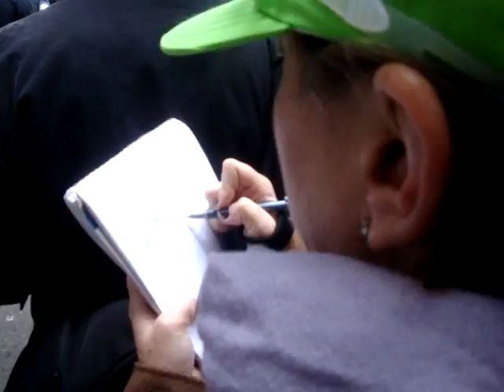OWS Protesters Unlawful Arrest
Occupy Wall Street day of action November 17 - 8:30 am circa. Gratuitous arrest of law abiding protesters. One for writing police badge numbers on back of sign, second person for picking up sign.